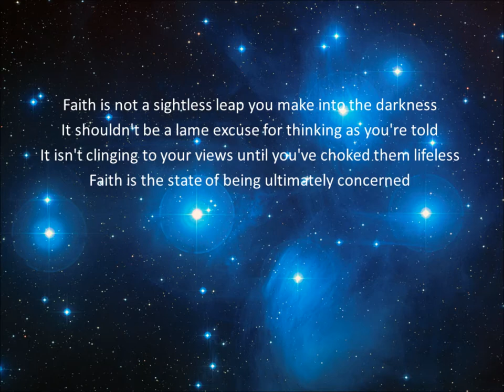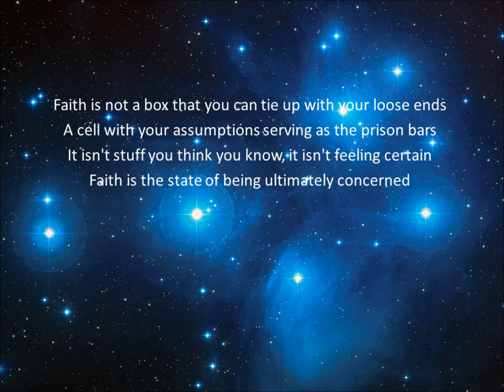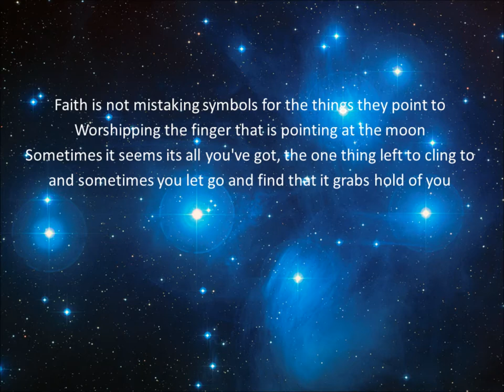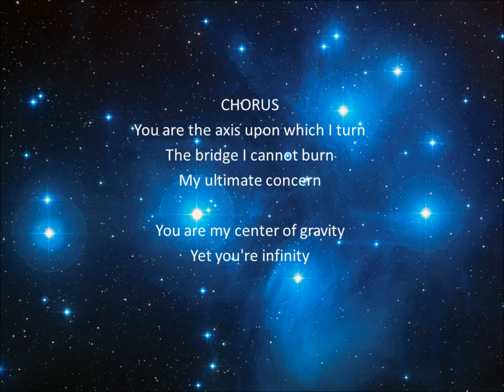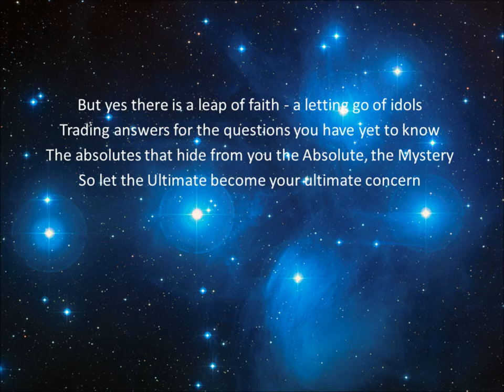Ultimate Concern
A song by James F. McGrath, inspired by the writings of Paul Tillich about faith.